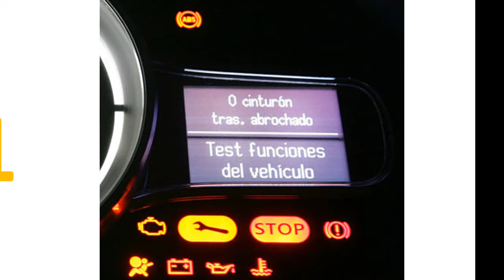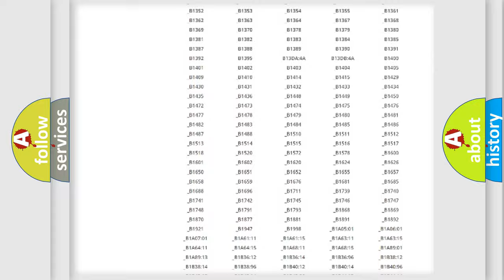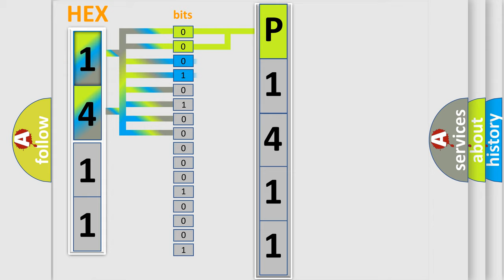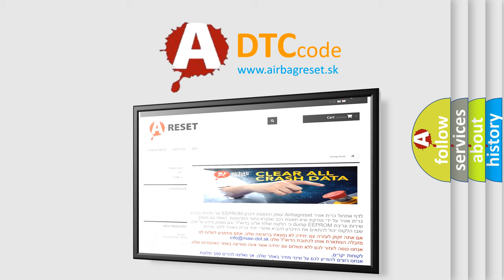DTC Jeep P1411 Short Explanation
Contents:
0:21 Basic DTC analysis according to OBD2 protocol standard.
1:48 Insight into programming
2:58 A diagnostically understandable description of the Diagnostic Trouble Code
3:05 Basic error definition

Make
Jeep
Code
P1411
Definition
DRIVE TEST PRESSURE SENSOR
Description
During the DriveTest If the PressureSensor fails to activate
Cause
HYDRAULIC  or  BRAKE SYSTEMCOMPONENT INSTALLATIONANTI-LOCK BRAKE SYSTEMABS MODULEPRESSURE SENSOR HYDRAULICCONTROL UNIT